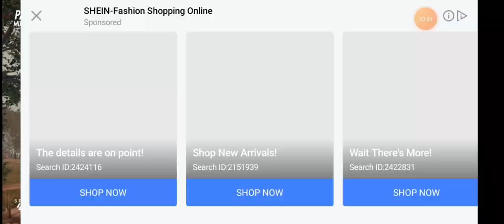Volkswagen Golf GTI - Need for speed Unbound | Thrustmaster TX